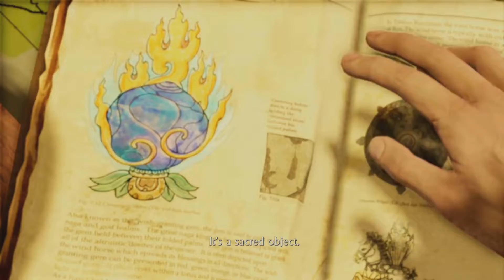Uncharted 2 Among thieves #2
The second episode in this 4 part film the continuation of the first hope it lightens your day.